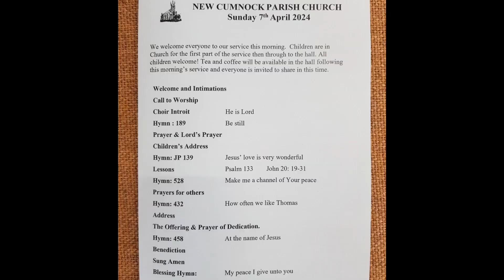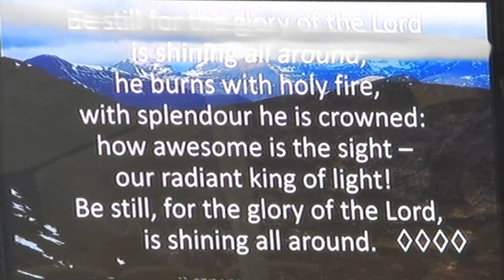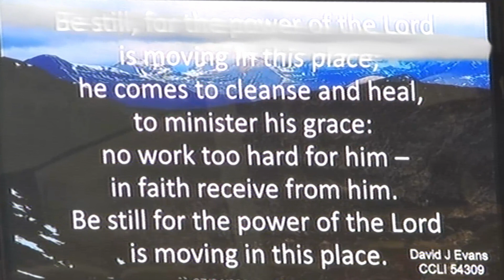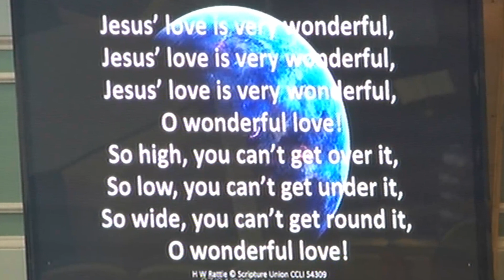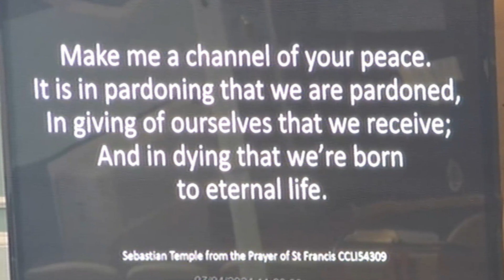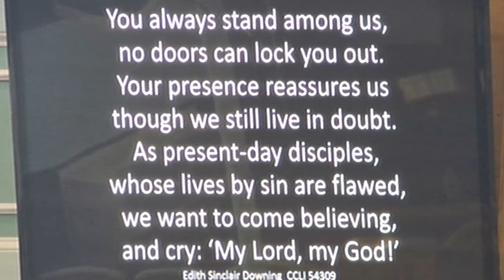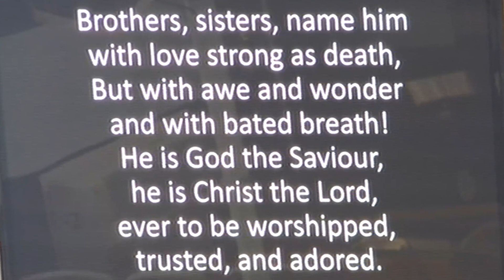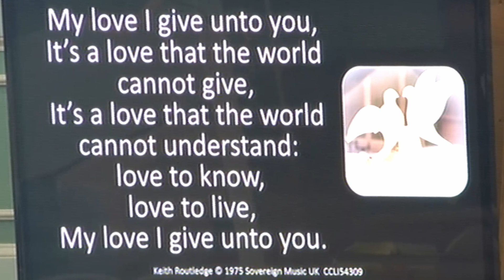Sunday Service 7th April 2024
Led this week by members of our Worship Team.